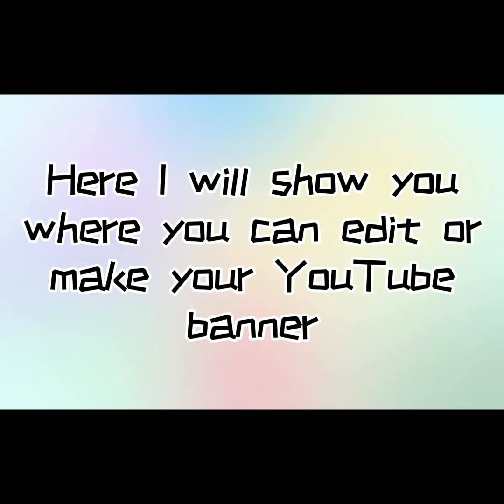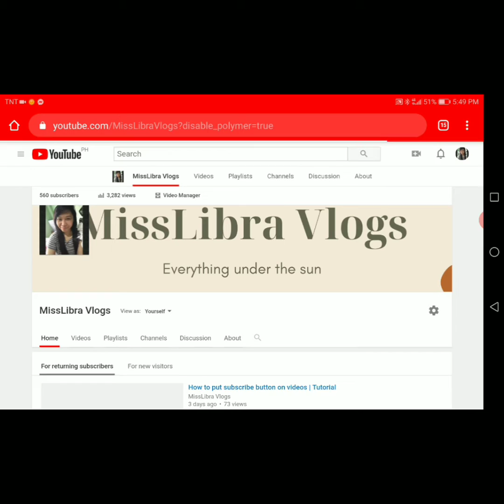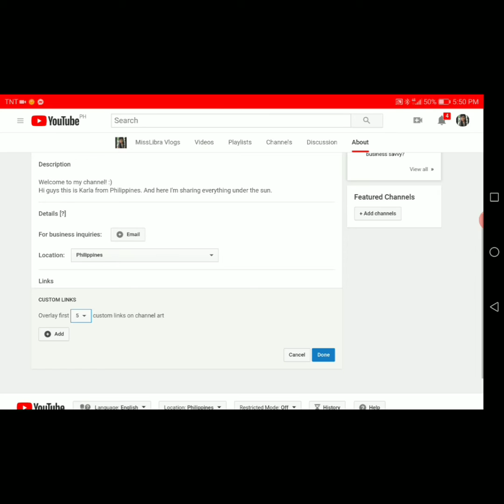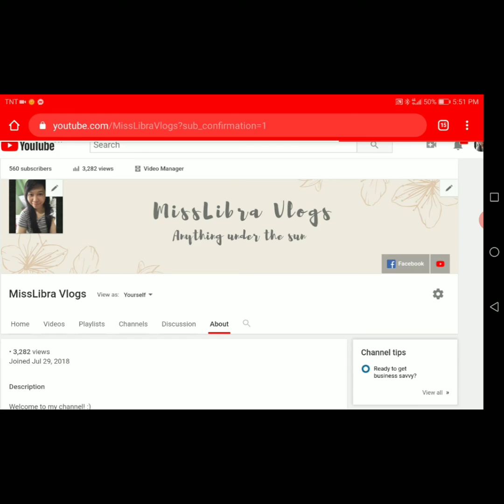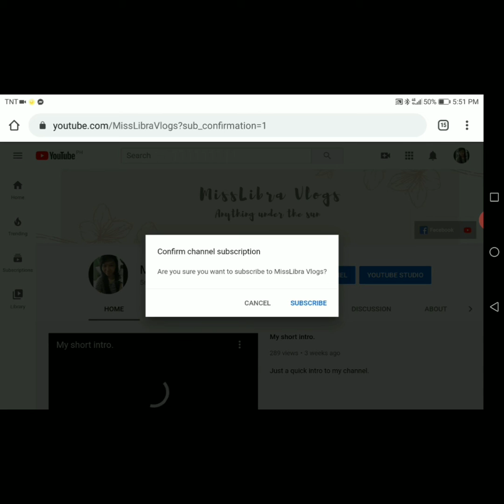How to change YouTube channel art/banner + adding clickable social media icons | Tutorial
Struggling where you can edit and make your YouTube banner(channel) art and how to put clickable social media icons, this tutorial is for you.

I also show where I make and edit my YouTube banner/channel art so check it out. There's a lot of templates to be used that suits your channel.